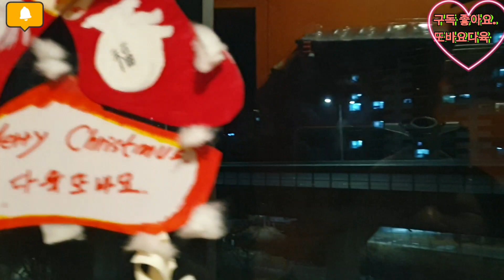밤12시50분 내새끼 눈맞추고 💕 함께힐링해요🌹tobayo ❤ ♥ good